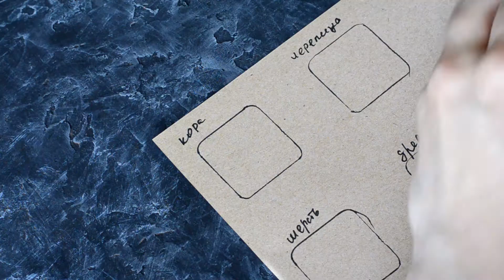Как сделать фактуру дерева, кирпич, черепица, шерсть, каменная кладка - Занятие по фактурам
Это видео отснято в рамках обучения детей на моих уроках по скульптуры, здесь можно увидеть как просто сделать разные фактуры.